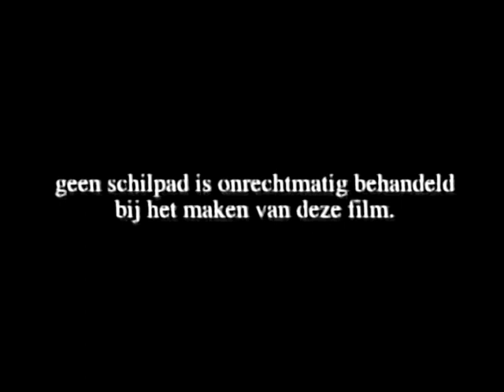Short film: Kelder (1997)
Sort of a sequel to Bevroren Water (1996), this short surrealistic movie is starring Bertin van Vliet and Jaap Schuurman again as antagonists in a dream like reality.
Recorded on Hi8 video and edited on VHS.
Camera by Rik Simon, stunts by Lambrecht the turtle.
Music, added later to this new version, was recorded by Pet or Luau in 1997.